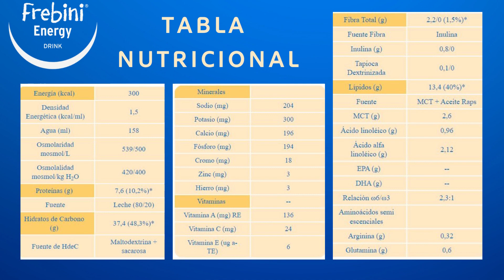Frebini Suplemento Nutricional Infantil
Frebini Suplemento Nutricional Infantil está dirigido especialmente a niños con altos requerimientos nutricionales, como aquellos que padecen retardo en el desarrollo, con o sin desnutrición proteica; parálisis cerebral, enfermedad de Crohn, cáncer del tracto gastrointestinal, entre otras afecciones nutricionales.

Es una fórmula líquida completa en proteína, calorías y vitaminas, las cuales son indispensables para apoyar el desarrollo y crecimiento de niños con altos requerimientos nutricionales. También es rico en fibra, ayudando así al tránsito intestinal y la salud digestiva. Frebini contiene ácidos grasos de rápida absorción que brindan mayor energía.

LIBRE DE GLUTEN | LIBRE DE LACTOSA

Producto alemán. Consíguelo en Colombia